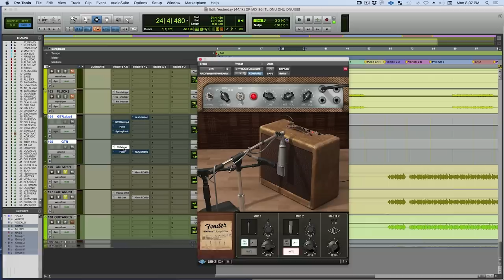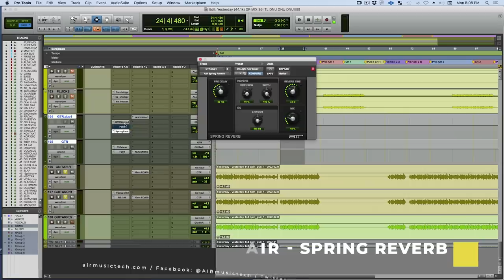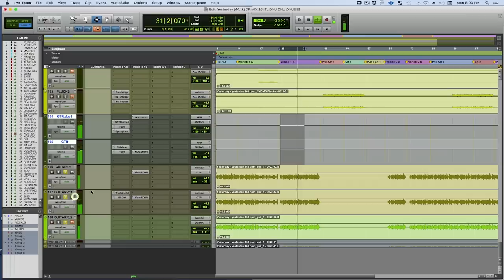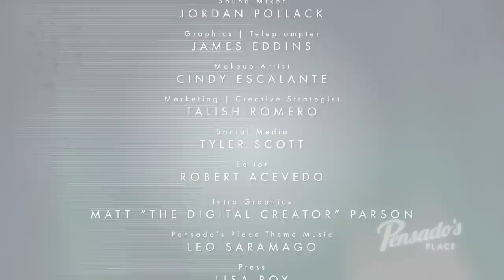Chris Brown's Engineer / Producer, Patrizio Pigliapoco - Pensado's Place #374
Producer / Engineer, Patrizio Pigliapoco, gives us an inside look on what it's like to record a 45-track album for one of music's top artists - Chris Brown. Tune in for some important do's and don't's of engineering and a deeper look at what comes with the job description "audio engineer". You're at The Place!